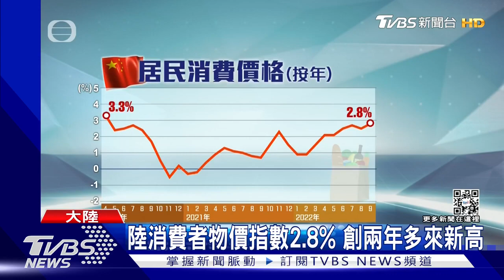長江乾旱衝擊餐桌 陸菜價翻倍 民眾喊苦｜TVBS新聞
中國大陸長江流域今年遇到高溫乾旱衝擊，直接導致食品價格上揚，不但費者物價指數創下兩年半來的新高，上菜市場的感受更明顯，有民眾說，蔬菜價格，翻了一倍還多。